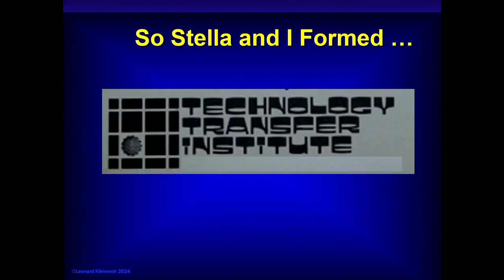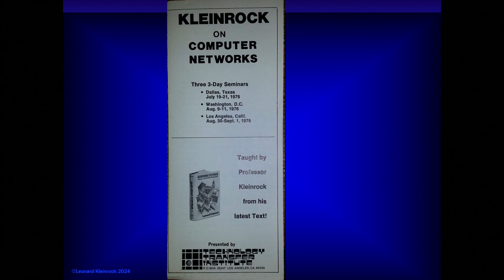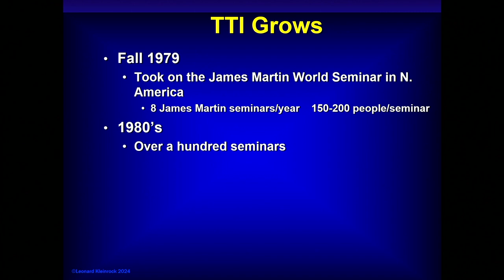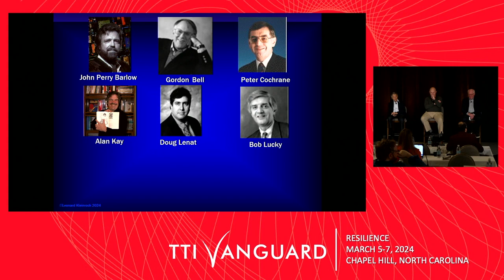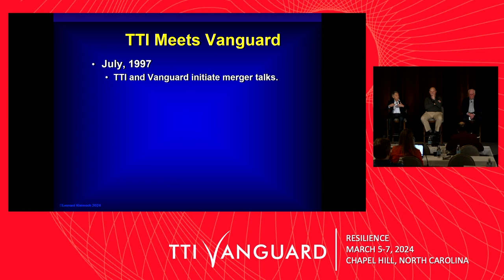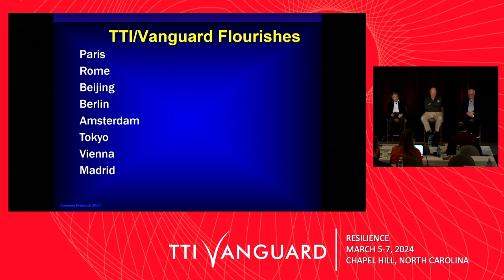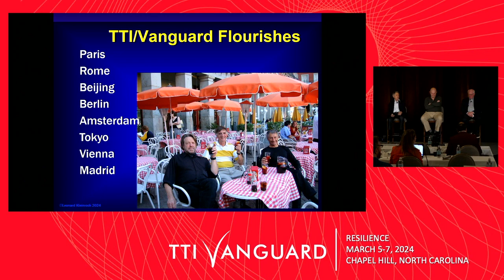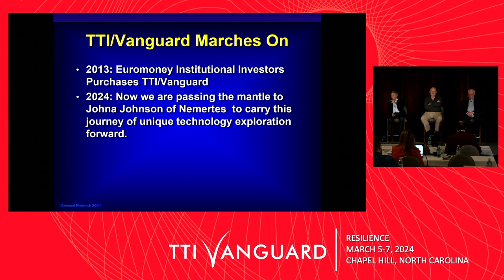The Origin of TTI/Vanguard: Thought Leadership on Emerging Technologies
Presented by Board Member Eric Haseltine with Prof. Len Kleinrock and Co-Founder Rich Schroth.